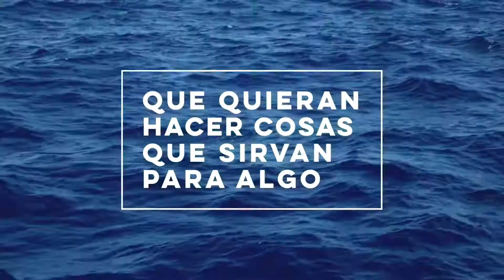OCEANIA - Se buscan jóvenes extraordinarios